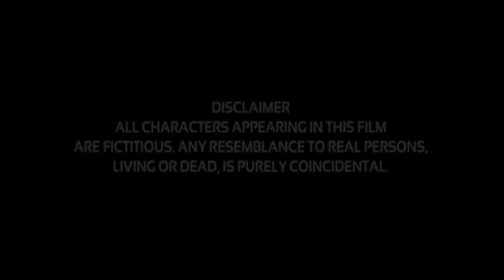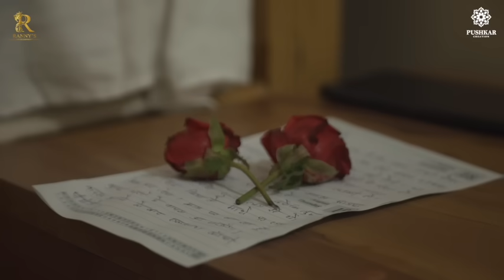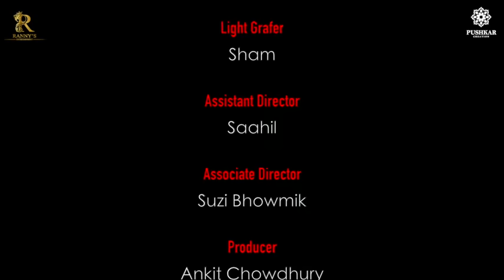Love is Love l Part 1 l Gay Themed Web Series l Gay Love Story l LGBTQ 🌈 l Hindi Gay Webseries 2021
Love is Love, a cute gay themed love story. Love is not limited to a boy and a girl. In fact, love has once again proved that religion and caste never care about anything. Love is just a feeling that can happen to a boy with a boy, a girl with a girl.

Produced by - Pushkar Creation

Written & Directed by - Ranadeep Sarker

Producer - Ankit Choudhary

Cast - Arnab Swarnankar , Rajat Bhowmik

Music & Bgm - Pratik Karmakar

Editor - Shibam Samanta

Cinematography - Tanay Roy

Make up - Saahil Haque

Script & Dialogue - Samrat sekhar Mandal

Associate Director - Suzi Bhowmik

Production Head - Sumit Singh

Digital Partner - Webfrnz Technologies